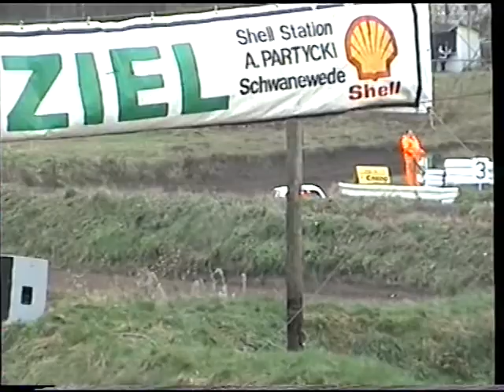Autocross Birkenring in Hoope,Klasse 1, 1 Vorlauf 27.10.2001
Autocrosslauf auf dem Birkenring in Hoope bei Bremen am 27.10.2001 -  Klasse 1 - Daihatsu Charade ( 110 )